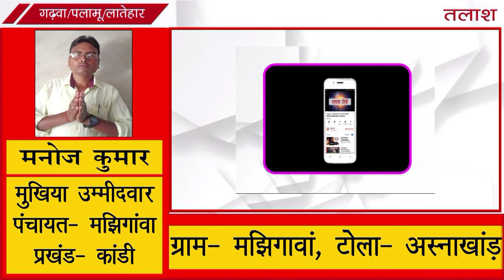भवनाथपुर । गढ़वा । राष्ट्रीय खाद्य सुरक्षा मिशन के तहत किसानों के बीच बीज का वितरण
प्रखण्ड कार्यालय परिसर में राष्ट्रीय खाद्य सुरक्षा मिशन के तहत किसानो के बीच सरसों बीज का वितरण किया गया. बीज वितरण की शुरूआत बीडीओ रविन्द्र कुमार   एवं बीटीएम् ओम प्रकाश गुप्ता  ने किया. इस मौके पर प्रखण्ड के 104 किसानो के बीच दो-दो किलो सरसों का बीज वितरण किया गया.

इस मौके पर बीडीओ रबिन्द्र कुमार ने कहा कि प्रखण्ड के किसानो के लिए सरकार की ओर से विभिन्न प्रकार की योजना चलायी जा रही है। इससे किसानों को काफी राहत मिल रही है. इस मौके पर किसान मित्र मनोज बैठा, विनय चौबे, ब्रजेश सिंह, ब्रजेश चौबे, सुनील पाण्डेय, राजेश सिंह, मनोज यादव, अमरेश राम, राजेन्द्र पाठक, पंचम साह, राधा साह, अरुण गुप्ता, प्रदीप राउत, संजय राउत, कुंज बिहारी प्रसाद सहित कई किसान मित्र उपस्थित थे.

Talash TV
Latest News
Breaking News
Current News
garhwa news
palamu news
latehar news